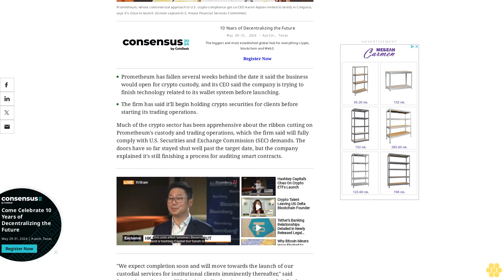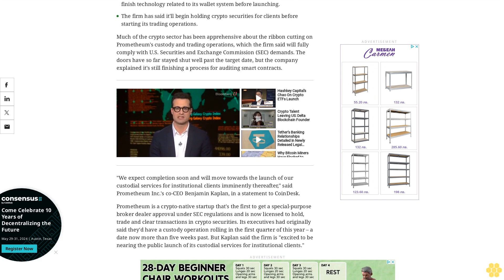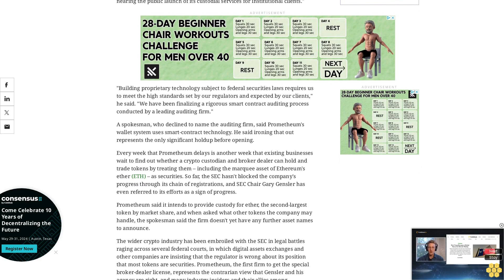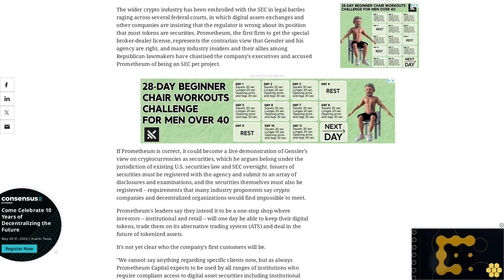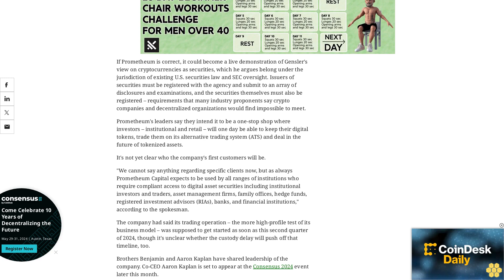Prometheum's Contentious Answer to Crypto Compliance Is Running Late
The startup's plan to launch a custody operation followed by SEC-compliant crypto trading missed its first-quarter target, but the firm says it's just finishing up some technical work.
Prometheum has fallen several weeks behind the date it said the business would open for crypto custody, and its CEO said the company is trying to finish technology related to its wallet system before launching.
The firm has said it'll begin holding crypto securities for clients before starting its trading operations.
Much of the crypto sector has been apprehensive about the ribbon cutting on Prometheum's custody and trading operations, which the firm said will fully comply with U.S. Securities and Exchange Commission (SEC) demands. The doors have so far stayed shut well past the target date, but the company explained it's still finishing a process for auditing smart contracts.
"We expect completion soon and will move towards the launch of our custodial services for institutional clients imminently thereafter," said Prometheum Inc.'s co-CEO Benjamin Kaplan, in a statement to CoinDesk.
Prometheum is a crypto-native startup that's the first to get a special-purpose broker dealer approval under SEC regulations and is now licensed to hold, trade and clear transactions in crypto securities. Its executives had originally said they'd have a custody operation rolling in the first quarter of this year – a date now more than five weeks past. But Kaplan said the firm is "excited to be nearing the public launch of its custodial services for institutional clients."
"Building proprietary technology subject to federal securities laws requires us to meet the high standards set by our regulators and expected by our clients," he said. "We have been finalizing a rigorous smart contract auditing process conducted by a leading auditing firm."
A spokesman, who declined to name the auditing firm, said Prometheum's wallet system uses smart-contract technology. He said ironing that out represents the only significant holdup before opening.
Every week that Prometheum delays is another week that existing businesses wait to find out whether a crypto custodian and broker dealer can hold and trade tokens by treating them – including the marquee asset of Ethereum's ether (ETH) – as securities. So far, the SEC hasn't blocked the company's progress through its chain of registrations, and SEC Chair Gary Gensler has even referred to its efforts as a sign of progress.
Prometheum said it intends to provide custody for ether, the second-largest token by market share, and when asked what other tokens the company may handle, the spokesman said the firm doesn't yet have any further asset names to announce.
The wider crypto industry has been embroiled with the SEC in legal battles raging across several federal courts, in which digital assets exchanges and other companies are insisting that the regulator is wrong about its position that most tokens are securities. Prometheum, the first firm to get the special broker-dealer license, represents the contrarian view that Gensler and his agency are right, and many industry insiders and their allies among Republican lawmakers have chastised the company's executives and accused Prometheum of being an SEC pet project.
If Prometheum is correct, it could become a live demonstration of Gensler's view on cryptocurrencies as securities, which he argues belong under the...